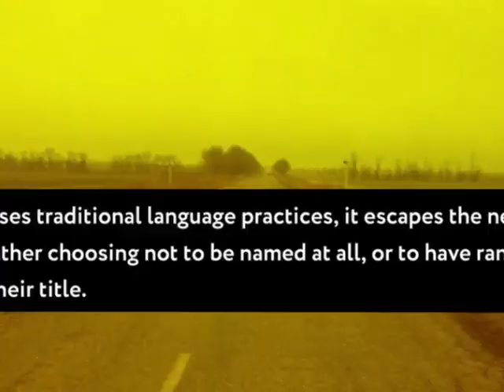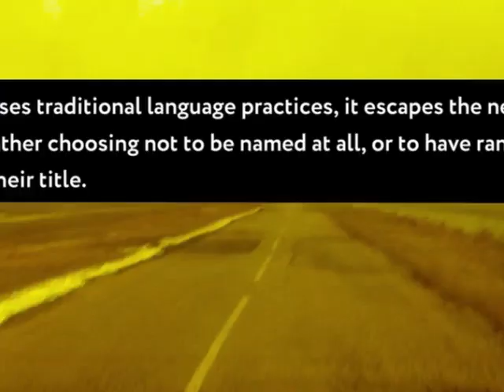ntvrme - livin' off borrowed time